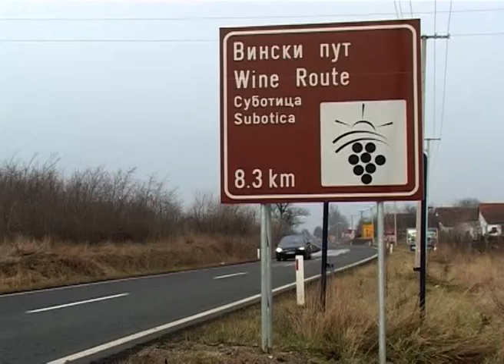Mogu li vino i hrana povećati broj turista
Suboticu i Palić prošle godine posetilo je više od 200.000 turista, a ostvareno je oko 100.000 noćenja. Međutim, ne postoje precizni podaci o tome koliko njih je u krevet otišlo nakon dobre domaće hrane i dobrog domaćeg vina. Ono što se zna jeste da je jedan od glavnih aduta Subotica i Palića u odnosu na konkurenciju upravo spoj kongresnog turizma i opuštanja na salašima vinarija, ali se na prste jedne ruke mogu nabrojati oni koji pružaju uslugu po sistemu "od čokota do kreveta".